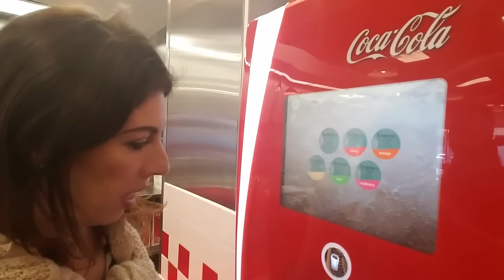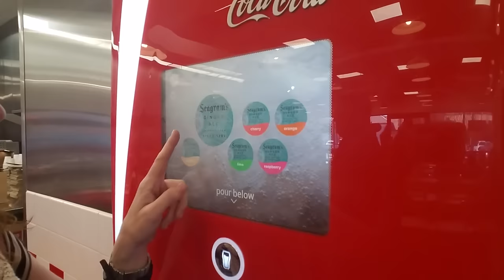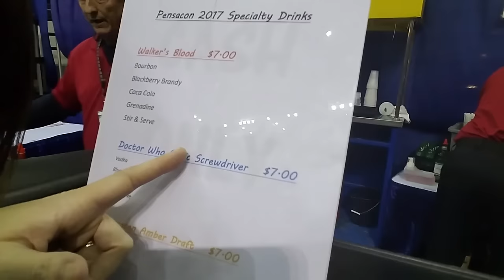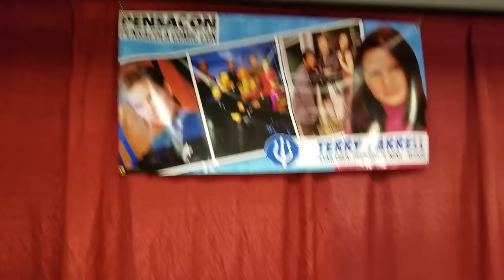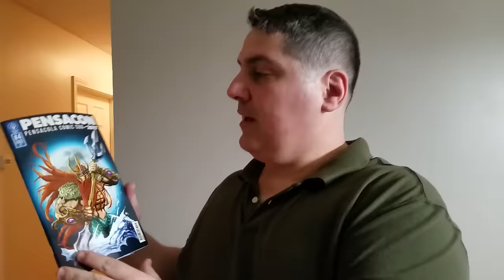Se Quiser Tirar Foto Tem que Pagar | donaconsumista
♥No vídeo de hoje mostro para vocês um pouco do mundo geek. Star wars e muito mais! Pensacon 2017.

♥ SNAPCHAT donaconsumista
♥ PERISCOPE donaconsumista